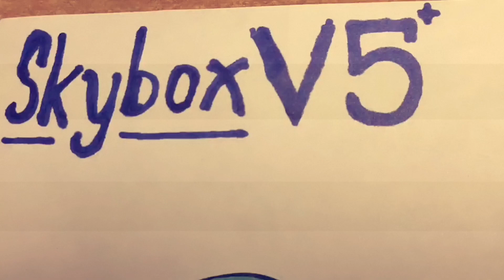💙 Skybox V5 - Fandomageddon [TEASER 1] 💙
It's gonna be my best papercraft mod.

Background by @Limezic (Voltage teaser III)